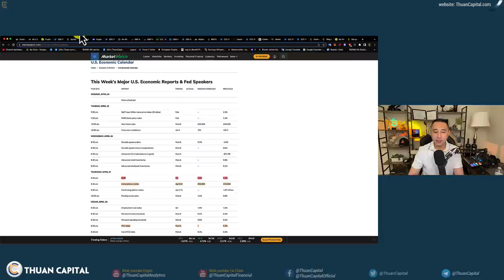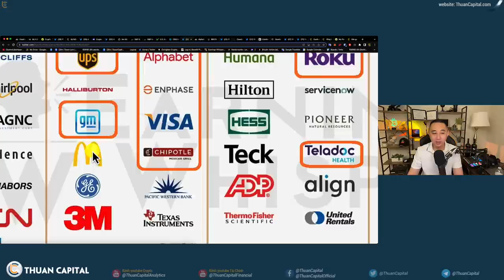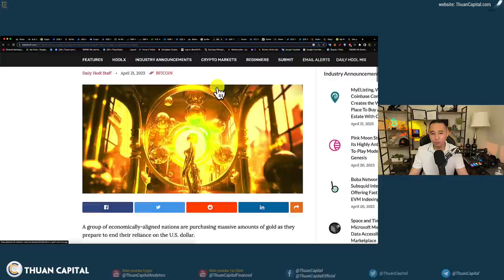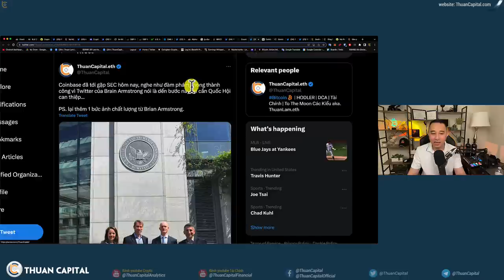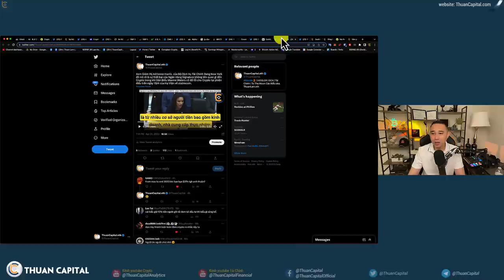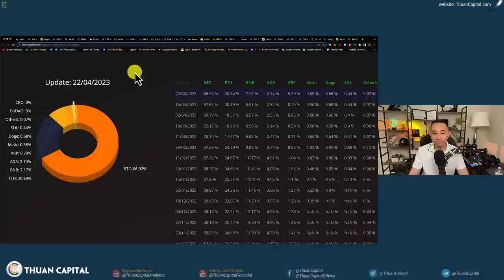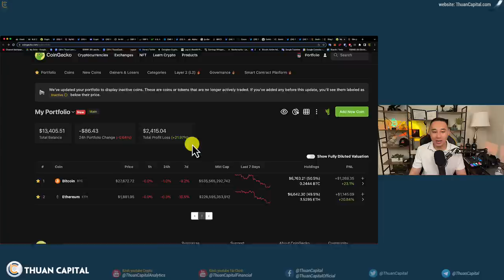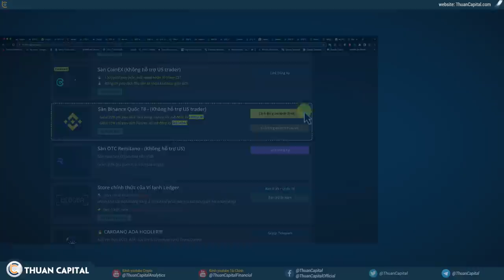1584 (Part 2) Các Quốc Gia Tăng Dự Trữ Vàng | "Crypto Là Nguyên Nhân Các Ngân Hàng Sụp Đổ"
⏱️ TIMESTAMPS
00:00 - Các thông tin cần quan tâm trong tuần - GDP, Thất nghiệp và CPE
01:58 - Phần đông cho rằng FED sẽ tăng thêm 0.25% lãi suất cho lần kế tiếp
03:12 - Lịch công bố tài chính Q1
04:17 - Tổng thu nhập năm 2022 của Alphabet (Google) CEO Sundar Pichai là 226 triệu USD
05:02 - BRICS đang tiếp tục mua vàng với Ngân hàng Nhân Dân Trung Quốc mua liên tiếp 4 tháng
08:57 - Brain Armstrong tới Quốc Hội - Coinbase chuẩn bị các kế hoạch ngoài Hoa Kỳ
11:29 - Gemini Foundation ra mắt nền tảng phái sinh bên ngoài Hoa Kỳ
12:20 - Dân Biểu Maxine Waters cố đổ lỗi cho Crypto tại phiên điều trần ngày 19/4 của Hạ Viện về stablecoin.
15:36 - Cập nhật danh mục đầu tư ThuanCaptial
19:04 - Trung bình giá tuần này
21:15 - Ưu đãi dành riêng cho cộng đồng